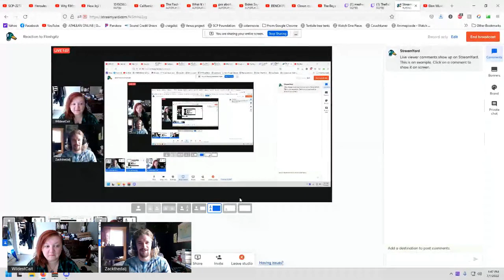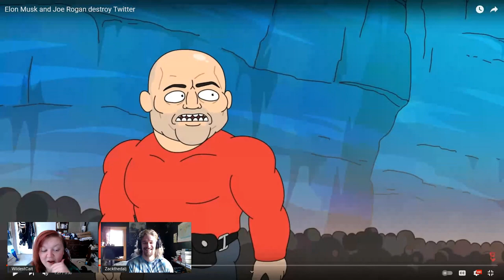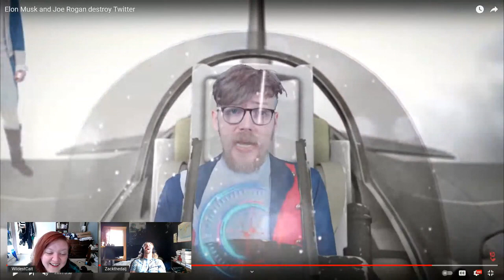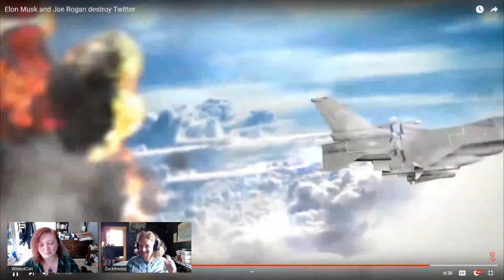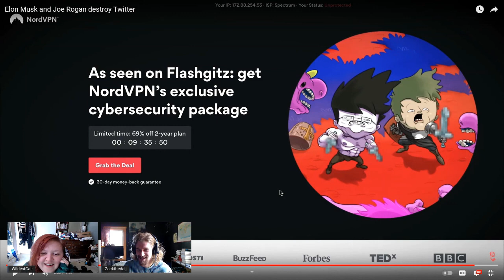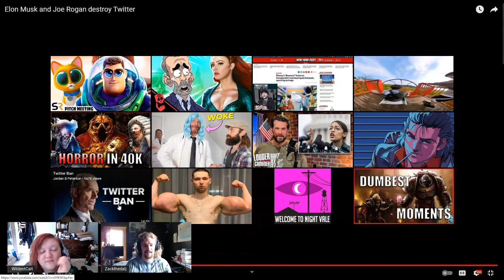Reaction! Flashgitz - "Elon Musk and Joe Rogan destroy Twitter"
N*&#@